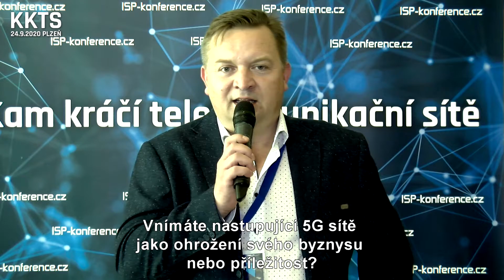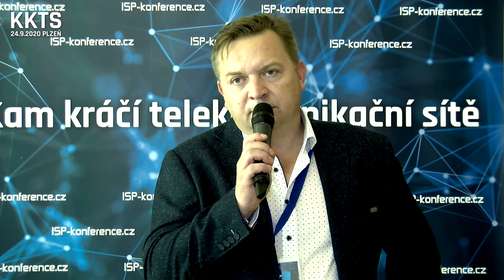Rozhovory KKTS Plzeň 2020: Miroslav Fiala, Ericsson - 5G sítě - ohrožení, nebo příležitost?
Otázka: Vnímáte nastupující 5G sítě jako ohrožení svého byznysu, nebo příležitost?